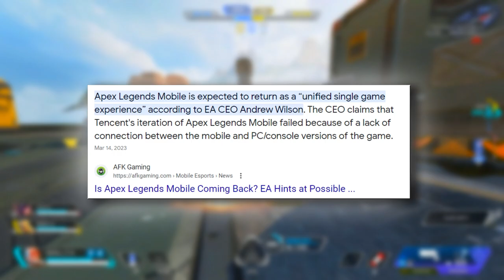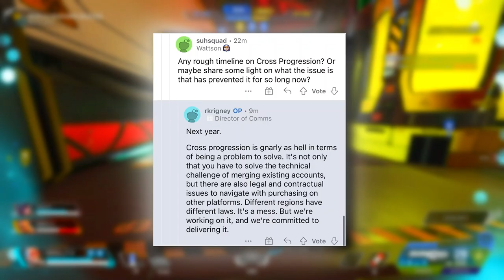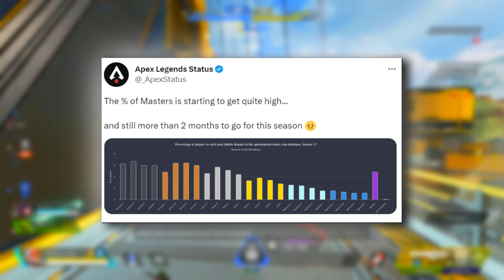Apex Legends New Version & Content Updates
Apex Legends New Game Version 2.0 Event Update as there were a number of bugs and glitches that werent updated that caused game crashes, incorrect situations and impacted gameplay. Respawn looks to be fixing that with a new Verison of the game that will run on a brand new engine that is in development as we speak right before Collection Event & Heirloom as we know we are getting Ballistic in season 17 and hir new abilities but first we have the sun squad and Veil  collection event and along with it new leaks from confirmed that a Caustic prestige skin had in fact been completed for this seasons thematic event.  This will be the first event releasing on March 28th and with it Heat Wave game mode and later in the season the Ash  Heirloom will release as well.
Giveaway winner announced at end of video, Direct Message on Twitter to claim prize if you are a winner!
Credit To Dataminers:
Shrugtal: